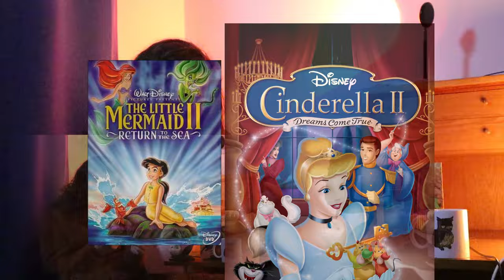Disney, Canada and Bear Love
I promise next week I'll go back to proper book analysis.